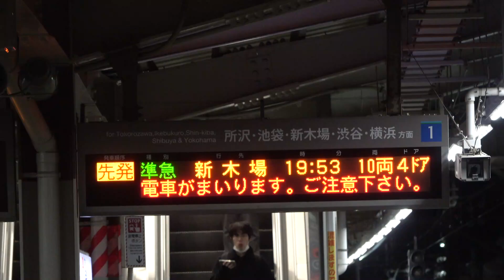【東芝IGBT-VVVF+PMSM】西武池袋線40000系40154F(モハ40954)東京メトロ有楽町線直通準急新木場行き乗車記/走行音 小手指～西所沢